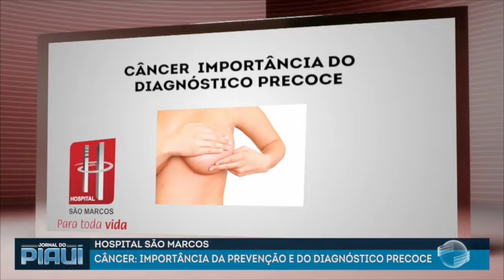Câncer: Veja importância da prevenção e diagnóstico precoce